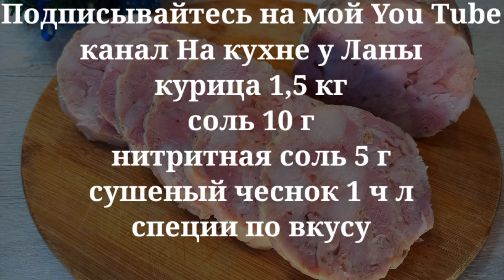Простой и Быстрый рецепт Ветчины из Курицы, от магазинной не отличишь!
ПРИСОЕДИНЯЙТЕСЬ!!!🤩